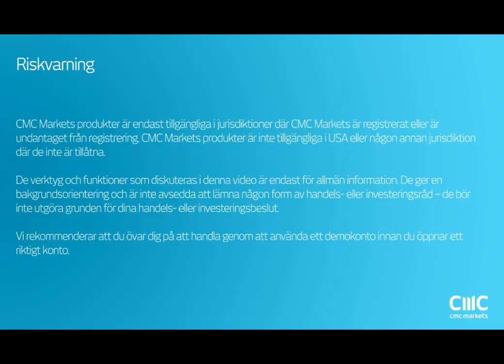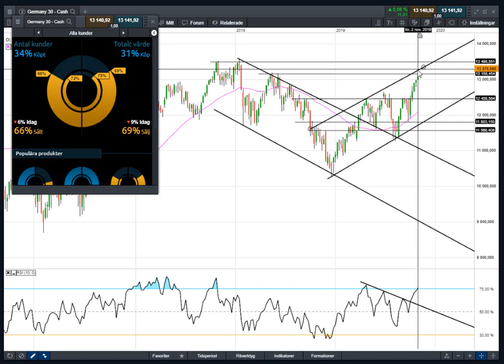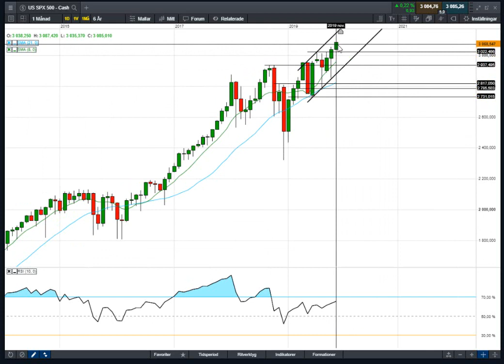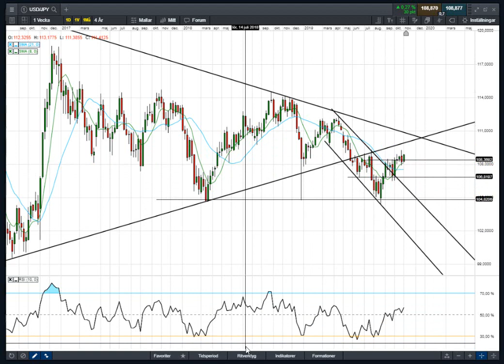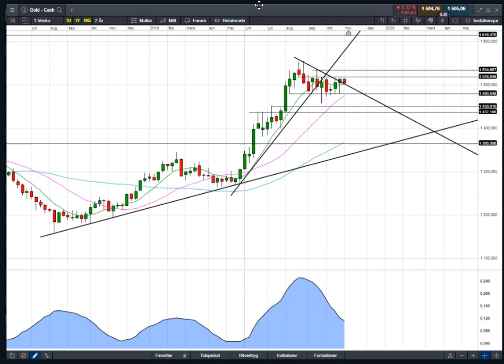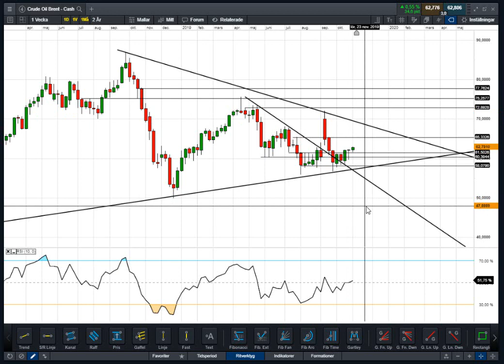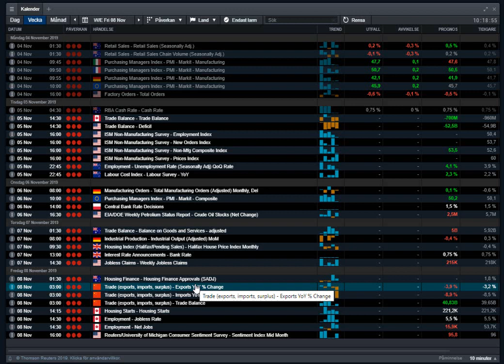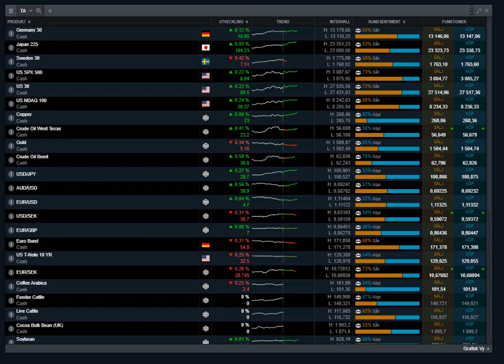Marknadssvepet 5 november | DAX, OMX, S&P500, EURUSD, USDJPY, Crude, Guld